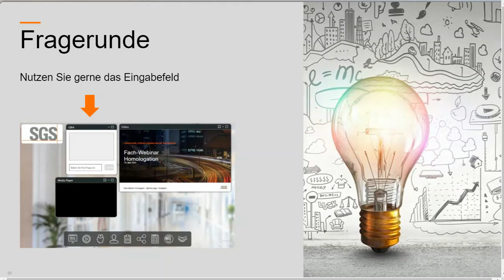UN R155 und R156 Fragerunde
Fragerunde aus dem Webinar